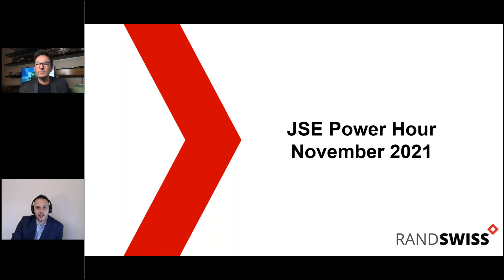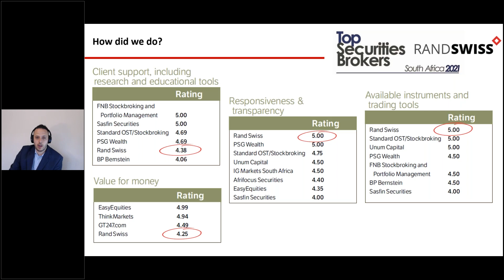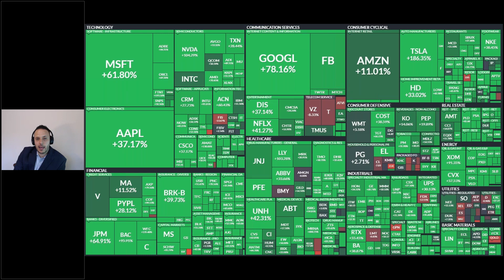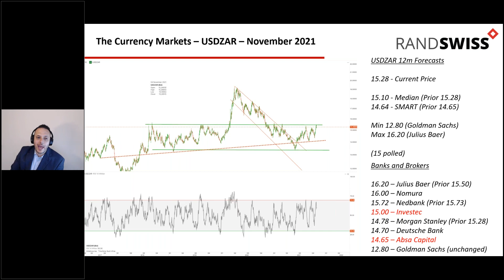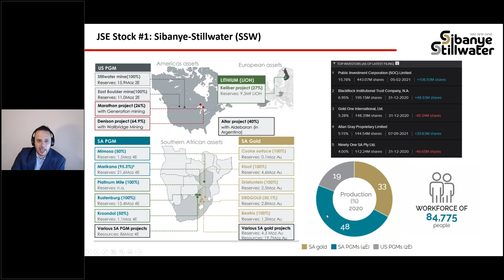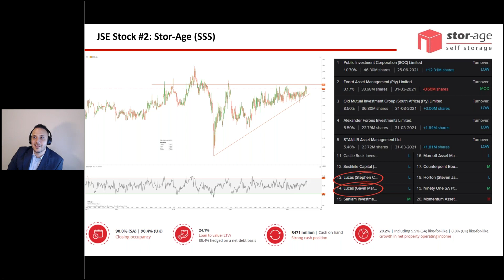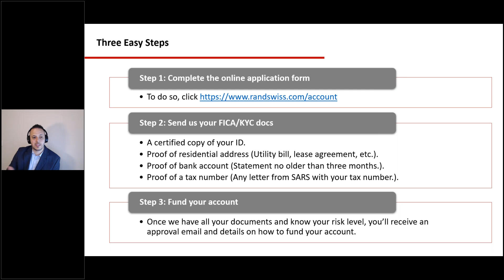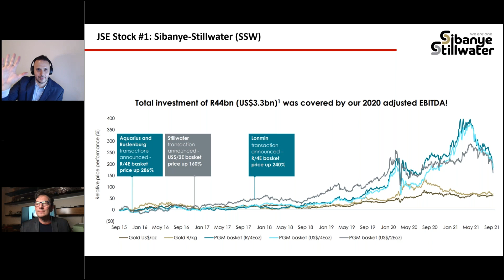JSE Power Hour - Bold predictions for 2022 from SA's top securities broker.